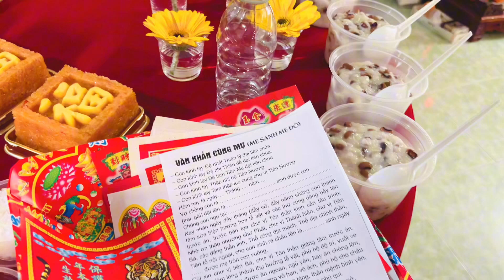Mâm đầy tháng bé trai (bé Quang Khôi)